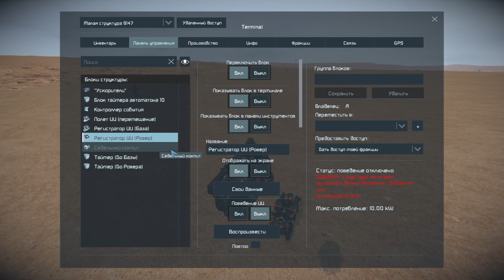Создание грузового дрона | Гайды по Space Engineers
В этом видео я покажу, как создать грузового дрона или же дрона-курьера для переноса руды с ровера на базу, которого показывали в видео разработчиков